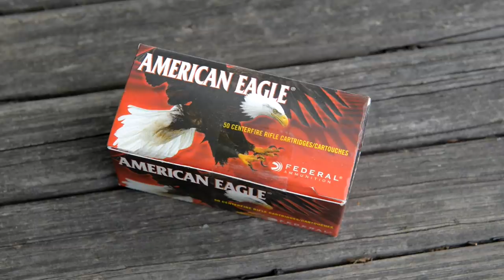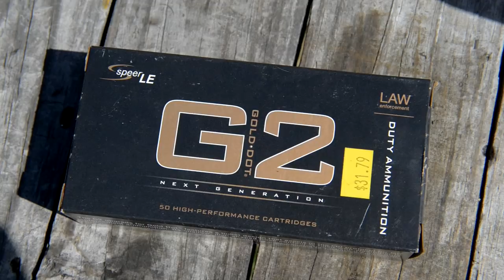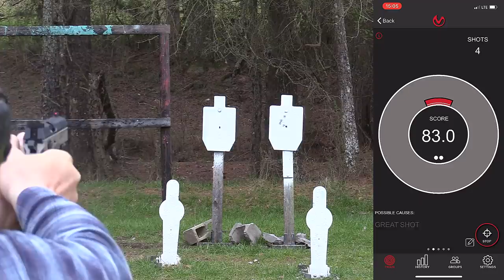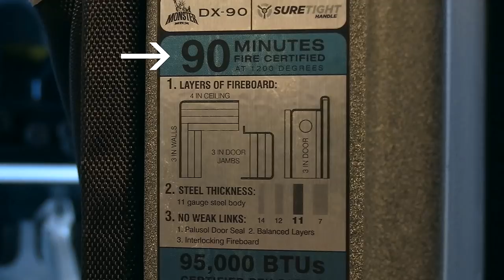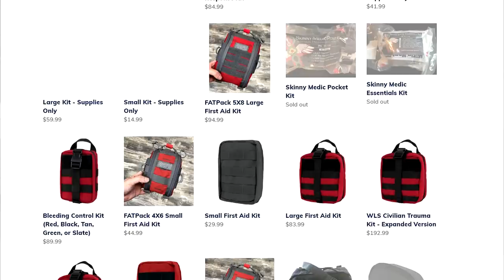The Hidden Costs of Gun Ownership